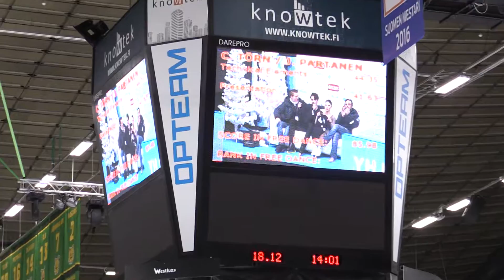Figure Skating Senior Ice Dance Free Dance Cecilia Törn / Jussiville Partanen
Finnish Figure Skating Championships 2017. First in Free Dance and gold medalist/national champions. Total Segment Score 85.98.